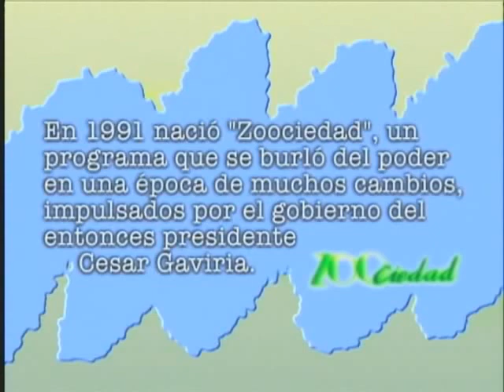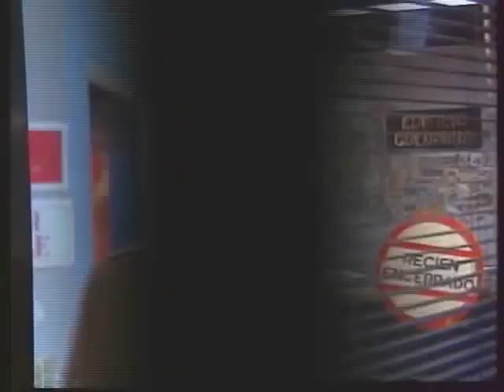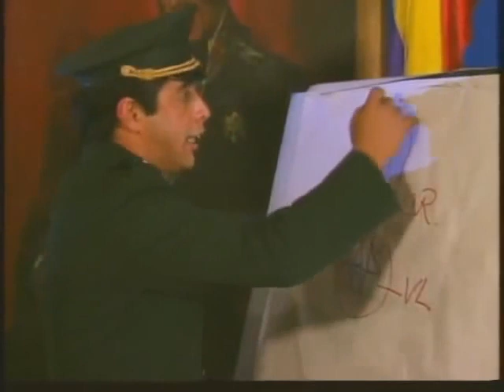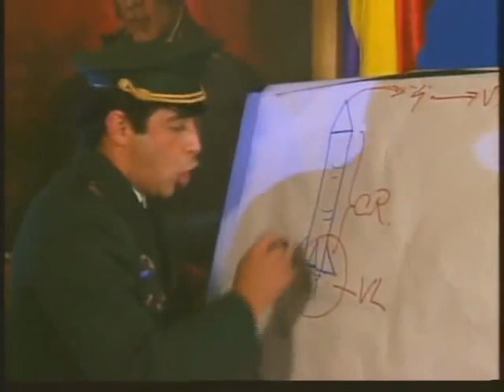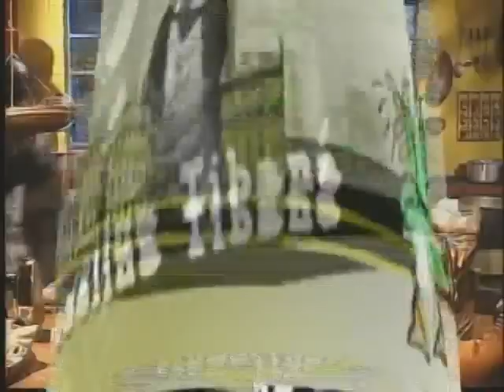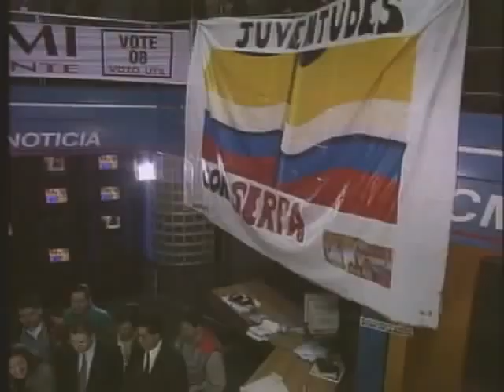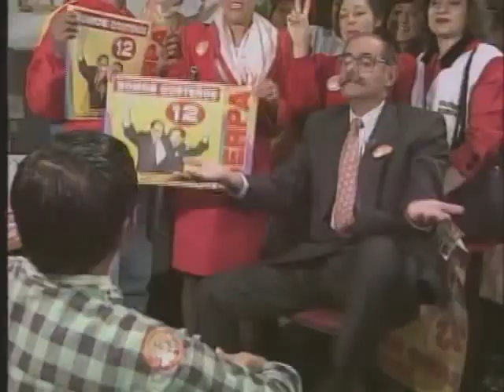Especial Jaime Garzón - vida y obra.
Especial dedicado a JaimeGarzón con algunos de los personajes más importantes e icónicos a lo largo de su carrera